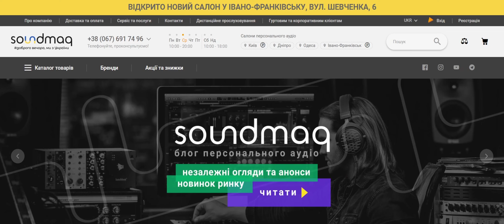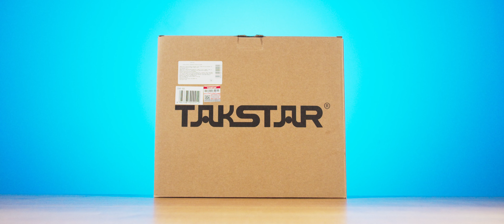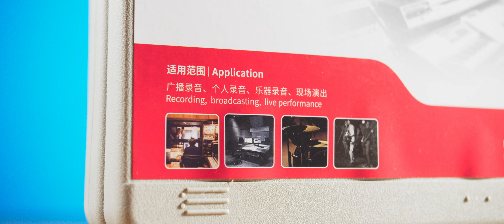ПРОФЕСІЙНИЙ за $50? Огляд студійного мікрофону Takstar SM-8B-S / Den Blendaman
Мікрофон Takstar SM-8B-S коштує ледве не удвічі дешевше, аніж багато аналогів, при цьому має дуже приємний паттерн підбирання і частотну характеристику, виглядає неймовірно стильно і справляє приємне враження навіть пакуванням, дарма що не спочатку. Однак нічого не дається просто так, і гіпер-вигідна ціна компенсується деякими речами, котрі, як ви зрозумієте надалі, абсолютно очевидні, хоч і неприємні.

Таймкоди
0:00 - Вступ
1:10 - Порівняння звуку
2:10 - Професіональні якості
3:55 - Зворотній бік професіональності
6:28 - Що ж треба для роботи?
7:34 - Підсумки по Takstar SM-8B-S

Текстова версія: буде скоро